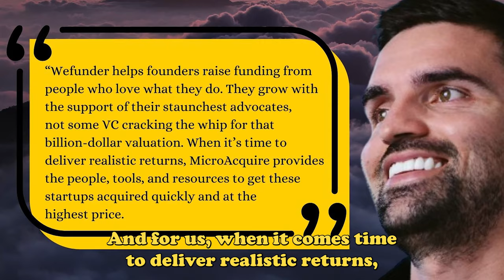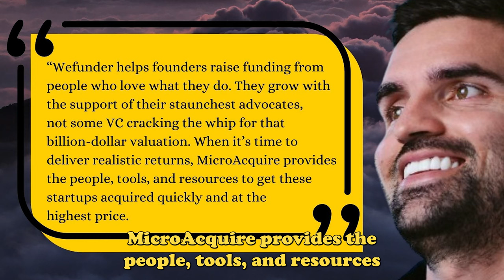MicroAcquire Partnership!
@microacquire companies coming on over to build more momentum with their supporters via Community Rounds and Wefunder companies going to them to easily get those returns for their community!

Check out this announcement vid and then listen to @agazdecki and @JonnyCPrice chat about this partnership via the MicroAcquire podcast.

Here's a really good write-up as well if you're more of a reader during your second cup of coffee.